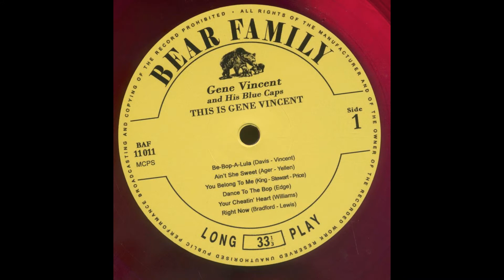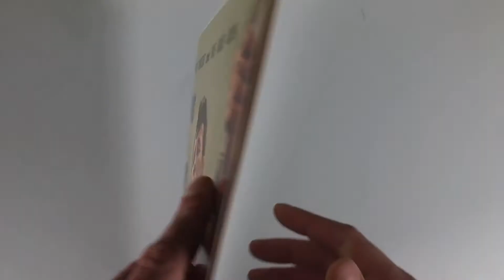Gene Vincent & His Blue Caps: This Is Gene Vincent (10inch Vinyl) Bear Family Records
Gene Vincent & His Blue Caps: This Is Gene Vincent (10inch Vinyl)

• 10inch LP (limited edition - colored vinyl)
• 12 tracks. Unique 10inch in our 11000 collectors series
• Reproduction of the rare original album cover
• Painstakingly remastered for highest fidelity and pressed on high quality vinyl!
• Limited to 1,000 copies, the first 500 copies on colored vinyl

1: Be-Bop-A-Lula - 2: Ain't She Sweet - 3: You Belong To Me - 4: Dance To The Bop - 5: Your Cheatin' Heart - 6: Right Now - 1: By The Light Of The Silvery Moon - 2: Jezebel - 3: Unchained Melody - 4: Bluejean Bop - 5: Walkin' Home From School - 6: I Got A Baby

 Gene Vincent was big amongst the die-hard Rock ’n’ Roll fans from the ’50s onwards, the perfect blueprint of a ’Rocker'. His outfit, often made of black leather, was copied by many. Even the Beatles might have taken another direction without their early admiration for Gene. If you watch vintage movie clips featuring Gene Vincent & The Blue Caps, you will recognize their particularity: excellent musicians, craftmanship paired with a good nose to attract attention, and a barnstorming performance on stage.